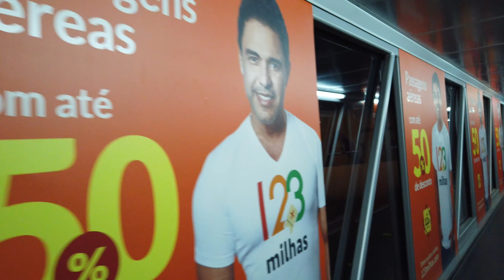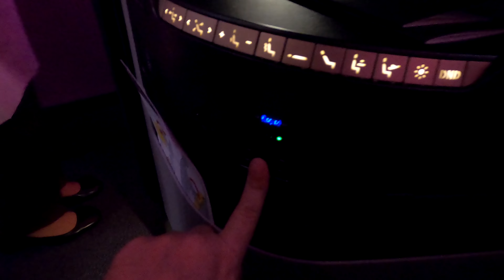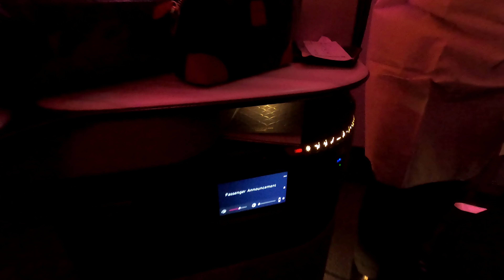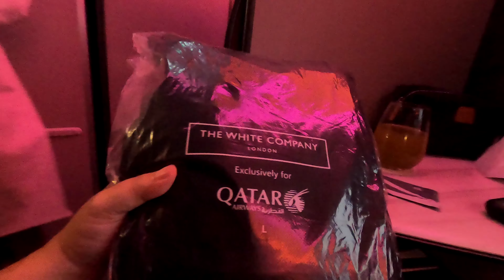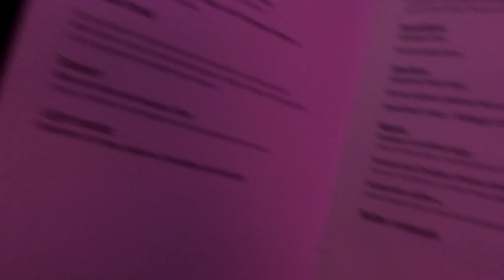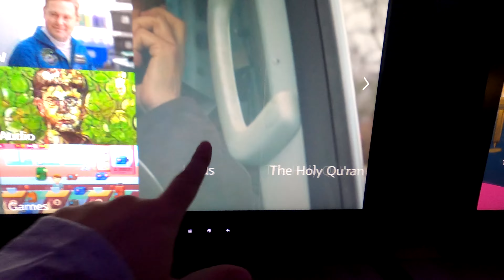Qatar Qsuites na Pandemia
Descubra como voamos pagando quase nada pelo Guia de Melhores Emissões

Veja como está sendo a experiência da melhor classe executiva do mundo durante o período da pandemia. A Qsuites foi eleita a melhor classe executiva do mundo 5 vezes consecutivas pelo índice SkyTrax.

✈️ SEJA VOCÊ TAMBÉM UM MESTRE DAS MILHAS COM O MELHOR MATERIAL EM VÍDEO DO BRASIL SOBRE MILHAS E PONTOS